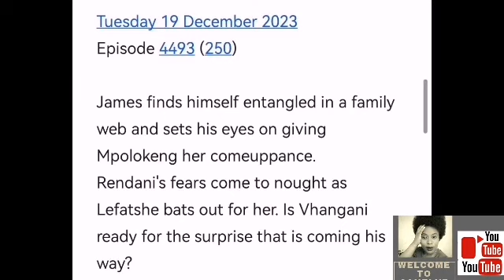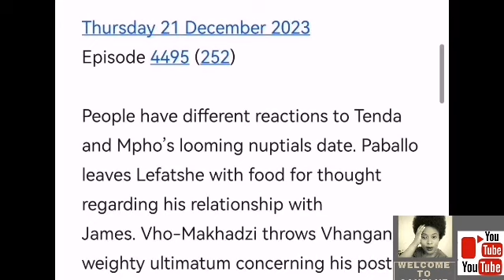MUVHANGO 18 DECEMBER 2023 | James and Kefatshe learn the truth.